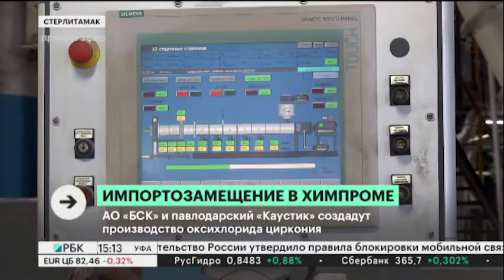АО «БСК» и павлодарский «Каустик» создадут производства оксихлорида циркония